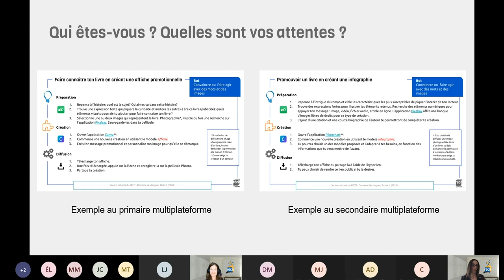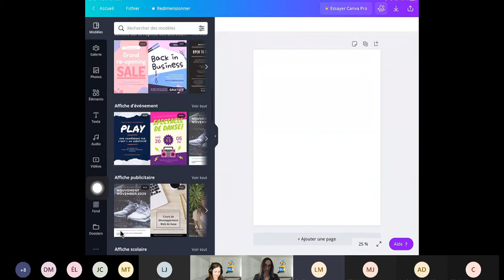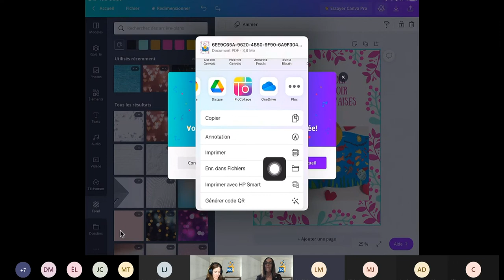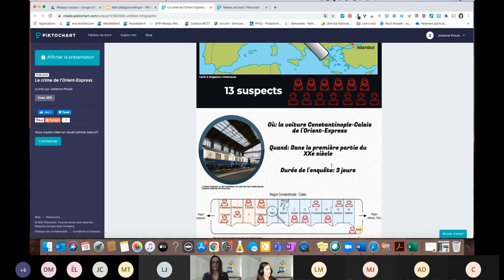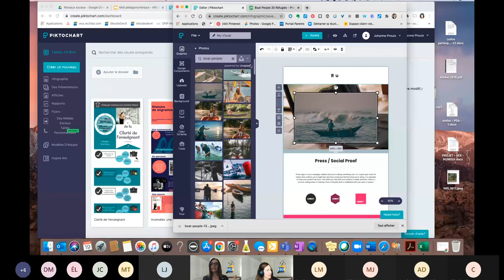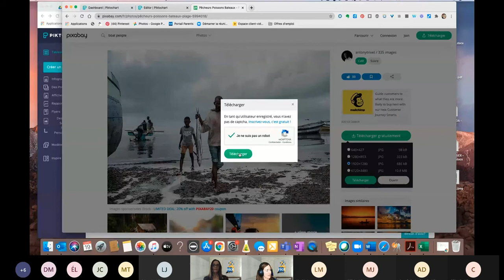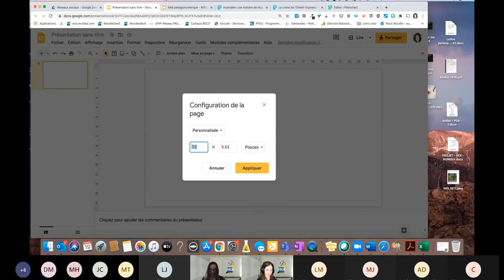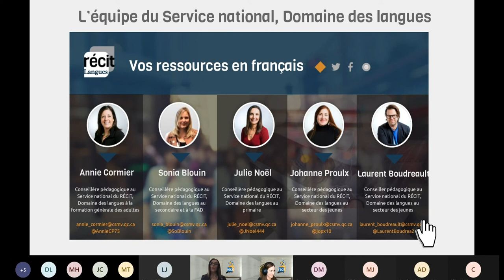Créer des affiches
En classe de français, l’affiche numérique ou le document infographique présente un potentiel pédagogique très intéressant. C’est un puissant outil qui permet de communiquer efficacement selon son intention et son public cible. Il offre la possibilité de synthétiser l’information, de représenter une réalité sous différentes formes (texte, image, vidéo, graphique, etc.), de contextualiser une œuvre en y intégrant des repères culturels au gré de ses besoins. Bref, une façon créative de partager le fruit de ses apprentissages à un destinataire réel.

00:00 - Accueil
01:05 - Faire connaitre son livre avec Canva - Exemple au primaire avec la tablette
10:46 - Promouvoir un livre en créant une infographie - Exemple au secondaire à l’ordinateur
25:04 - Créer une infographie avec une présentation Google